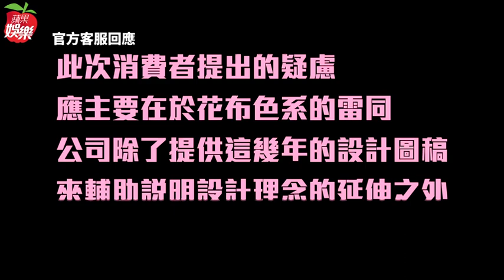【獨家】隋棠自家品牌遭轟抄襲 激似林志玲新婚洋裝 | 蘋果娛樂 | 蘋果新聞網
隋棠2018年1月自創網拍服裝品牌SUITANGTANG，她除了是設計師兼老闆，更為服飾出國拍美照，名模身材成了最佳代言人。卻有網友上月28日在網路論壇「Dcard」穿搭版討論該牌一件售價1780元的田園黑白格紋長洋裝，稱「超級眼熟」，發現原來是去年林志玲和AKIRA台南完婚隔天的打扮，這件為英國品牌Self-Portrait，要價約1萬5000元。